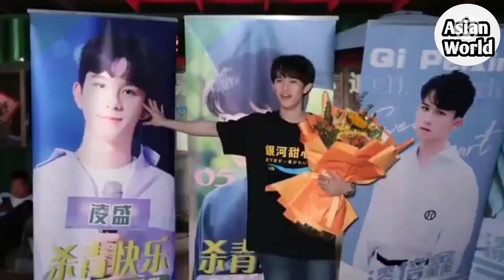Please Feel at ease Mr. Ling BTS